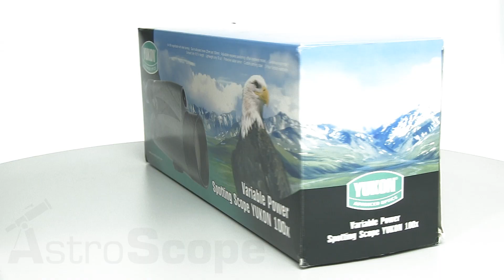Обзор подзорной трубы YUKON 6-100x100 со штативом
Подзорная труба YUKON 6-100x100 может быть использована как для наблюдений природы, так и для астрономический наблюдений. Корпус выполнен из качественного прочного пластика и имеет защитное покрытие.